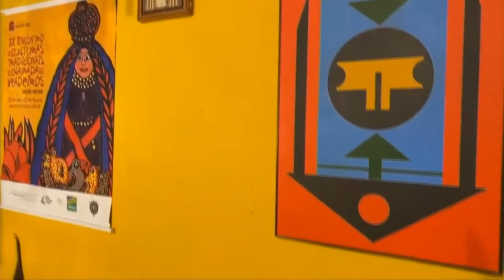SHOW Baque Mulher Chapada dos Veadeiros - XX Encontro de Culturas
O Baque Mulher Chapada dos Veadeiros é uma filial de um movimento maior, o Movimento Baque Mulher, que surgiu  em 2008, na comunidade do Bode/Pina, na periferia de Recife (PE), idealizado e criado pela Mestra Joana D´Arc Cavalcante, primeira e única mulher a coordenar e reger uma Nação de Maracatu, a Nação Encanto do Pina.